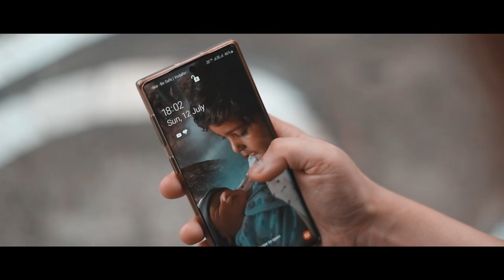Raashi Sood - Chhad Challi Aan | Teaser | Releasing This Monsoon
Chhad Challi Aan is the second song from the Album "Sentiments".  The song revives feelings of self worth and self dependence. A song dedicated to females who struggle to realize their own will, Chhad Challi Aan will blow your mind away.

Name - Chhad Challi Aan
Singer/Composer - Raashi Sood
Lyrics - Ammy Gill
Arrangement - Hiten
Mix and Master - Jones
Video - HD Creations

Special Thanks : Saga Music & Unisys

Label: Raashi Sood Music